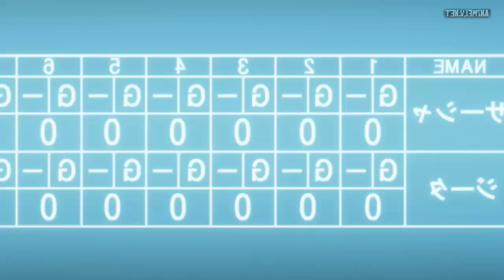Sasha VS Jita BOLOS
El vídeo esta así para evitar el copy
perdón las molestias

Anime: Seikon no qwaser II
Capitulo: 8